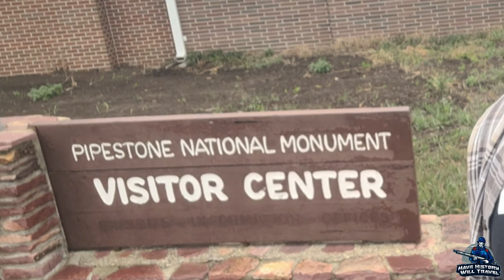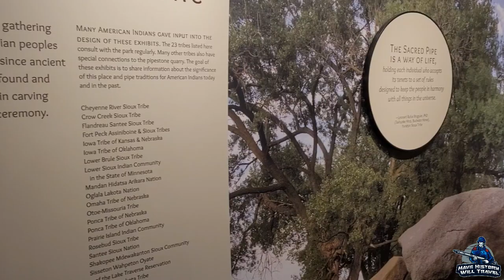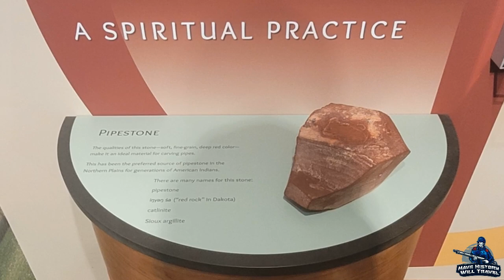Conference and Pipestone National Monument Vlog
In September 2022, I visited Fargo, North Dakota for the Northern Great Plains History Conference and decided to hit a National Park Unit once I got there. Pipestone National Monument is a wonderful site to visit and I highly recommend going and hearing about the importance of pipestone to Native American culture and trade routes all over North America.